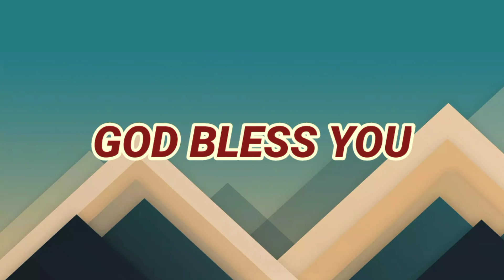ఈ రోజు దేవుని వాగ్ధానము(01-12-2020)Today god promise Today god promise in telugu